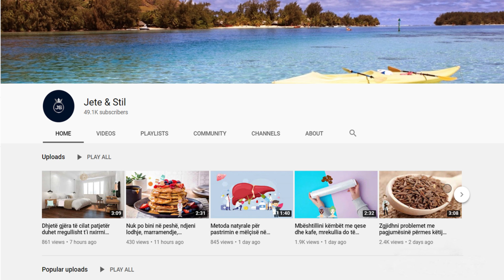Trupi juaj do ju falenderojë nëse konsumoni çdo ditë 1 lugë nga kjo përzjerje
Ju mund të pini një lugë me vaj ulliri dhe lëng limoni dhe kjo do t’ju ndihmojë shumë me rritjen e flokëve dhe shëndetin e lëkurës. Përsa i përket thonjve, ju mund ta aplikoni përzierjen në zonën e tyre për 10 minuta në mbrëmje. Me një lugë nga përzierja e vajit të ullirit me limonin, ju mund të krijoni balancë në mëlçi.

You can drink a tablespoon of olive oil and lemon juice and it will help you a lot with hair growth and skin health. As for the nails, you can apply the mixture on their area for 10 minutes in the evening. With a spoonful of mixing olive oil with lemon, you can create balance in the liver.